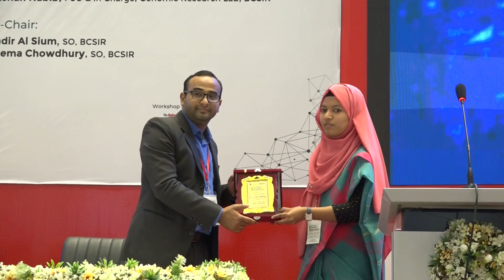9. Crest giving to tutorial trainers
We tried to honour the tutorial trainers ASM Rubayet Ul Alam & Dr. Farzana Ranhman for their tutorials on Basic Bioinformatics and Abstract Writing respectively. Sanjana Fatema Chowdhury received the crest on behalf of Dr. Farzana.